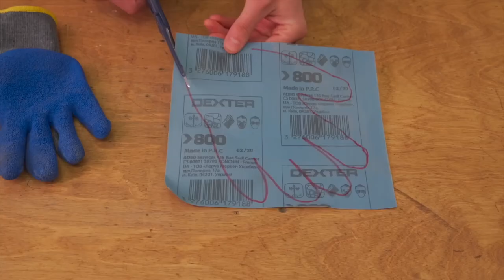Tips and Tricks for Regular Work Trending Video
Tips and Tricks for Work Balance